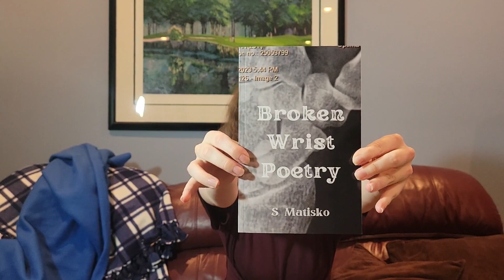Booktalk2: Broken Wrist Poetry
Please feel free to tell me about your poems below!